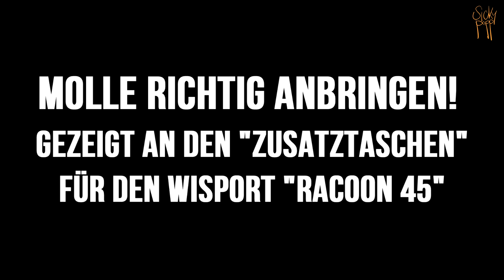Molle richtig anbringen! Wisport Racoon 45 Seitentaschen | Rabattaktion!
Heute zeige ich Euch wie man Molle richtig verwendet! Molle? Was datt denn?

Viele Rucksäcke und Taschen haben fest vernähte Schlaufen aufgebracht, mit denen man widerrum andere Taschen mit solchen Schlaufen verbinden kann. Dieses System kommt aus dem US Militär und dient dazu, die Ausrüstung individuell zu variieren.

Mein Tourenucksack von Wisport hat sowas auch und ich hab mir 2 Seitentaschen dafür gekauft.

Sicky

Sacki:
Bushcraft | Messer | Gear | DIY/MYOG | Geocaching und vieles mehr. Grundsätzlich beschäftige mich mit allem rund um das große Thema Outdoor. Der Spaß steht dabei aber an erster Stelle! Ab und an sieht man mich auch Musik machen, was schon von klein auf eine große Leidenschaft von mir ist. Wenn Dich also diese Themen interessieren, dann freu mich Dich auf meinem Kanal begrüßen zu dürfen. Lass mich Dich unterhalten!

Cheers, Sicky.